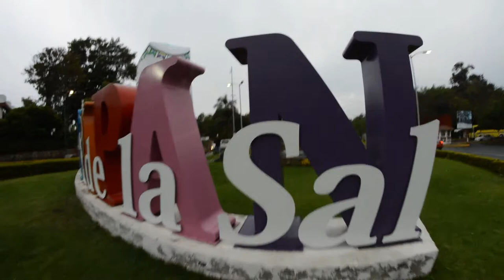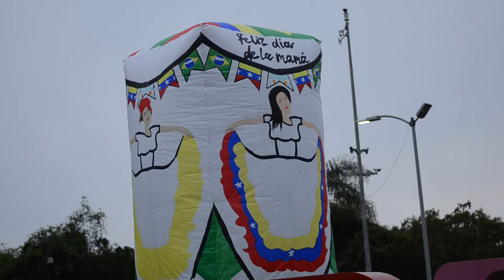Globo de Cantolla Homenaje 10 de mayo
este globo fue elaborado con temática del día de la madre, resaltan principalmente cuatro mujeres latinas. más sin embargo este globo es dedicado a todas las mujeres y madres del mundo